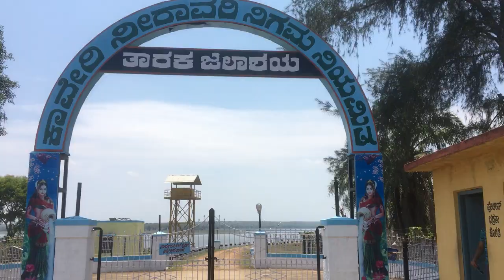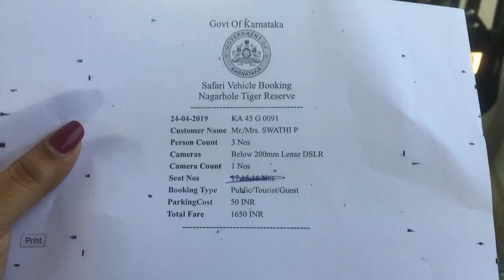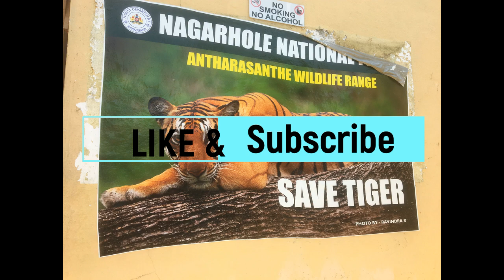Tusker | Taraka Dam| Wildlife Safari | Kabini Forest | Swathi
Hello people,

I visited Kabini wildlife safari which was the most wonderful experience. watch the video.

Swathi